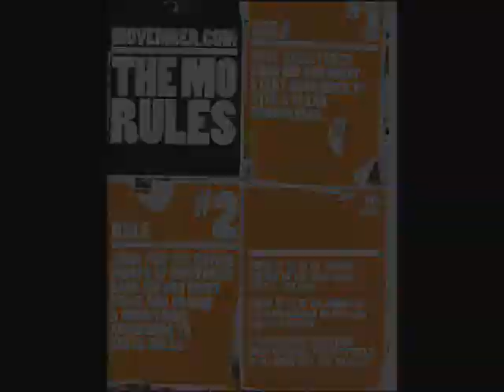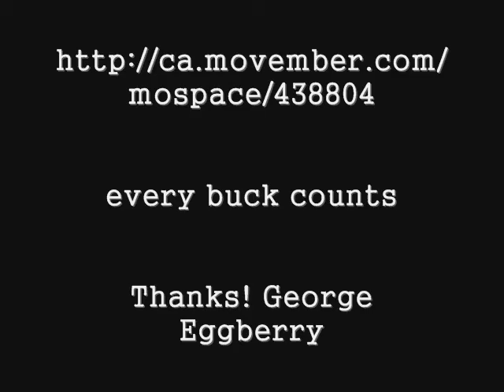Movember Moustache Movie LuluLemon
I found my inspiration in LuluLemon for the MO'vember MO'ustache movement.

In addition, I carved my sideburns into LL letters for extra brand recognition.

I am asking the LuluLemon Johnson Street store in Victoria to give $200 to the Canadian Movember Movement - in aid of researching the cure to Prostrate Cancer.

Its a cause worth living for...

Heres to good health and a long life!

Cheers, George